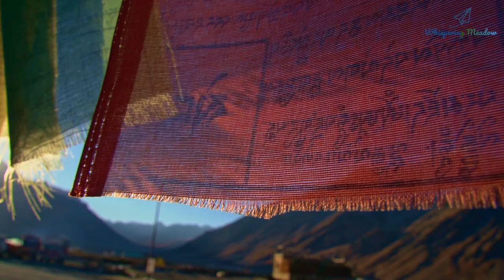Zanskar Series Part 3 II Suru Valley and Randum II Nun Kun peak II Rangdum is a must visit place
Zanskar Series Part 3. In this part we started from Kargil towards Rangdum, the gateway of Zanskar. We came across very beautiful evergreen Suru Valley, and various village like Sankoo, panikhar and Parkachik. In this route very beautiful sites of parkachik glacier, Nun Kun peak, various other glaciers are visible. Rangdum is one of the best place of this route because of its raw wilderness.